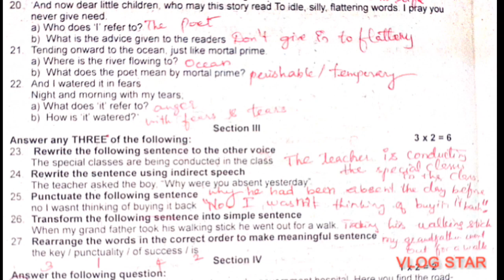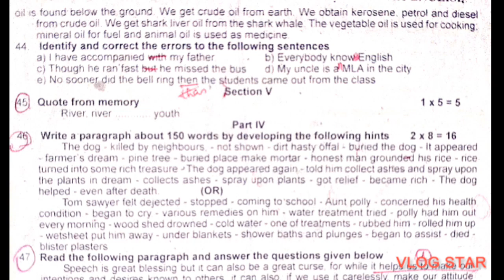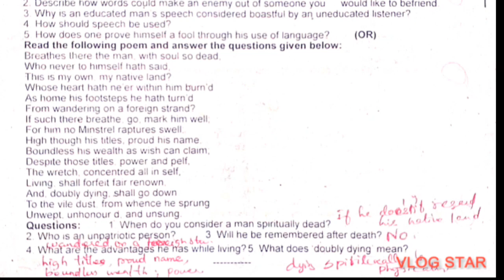9th English Half Yearly Exam Question Paper Dec 2019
9th English Half yearly Exam Question Paper Dec 2019 is shared here to help the students prepare well for their upcoming exams.